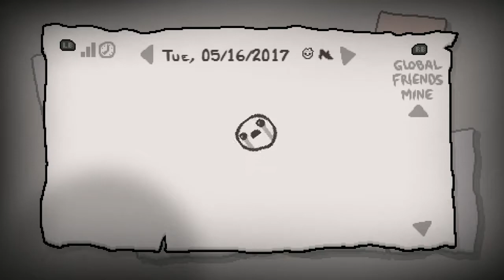Issac Afterbirth +, Ep151 Daily May 16 2017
The Binding of Isaac: Rebirth is a randomly generated action RPG shooter with heavy Rogue-like elements. Following Isaac on his journey players will find bizarre treasures that change Isaac’s form giving him super human abilities and enabling him to fight off droves of mysterious creatures, discover secrets